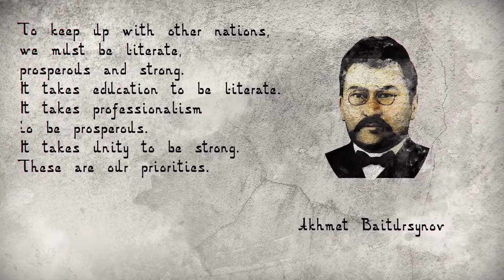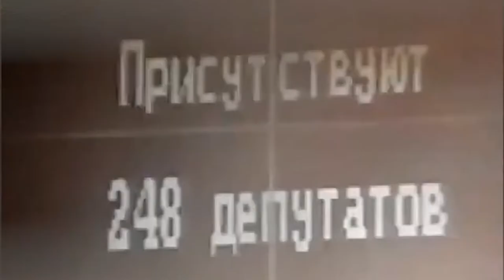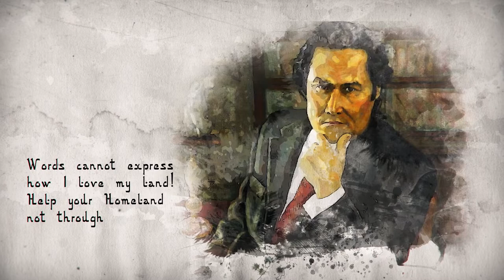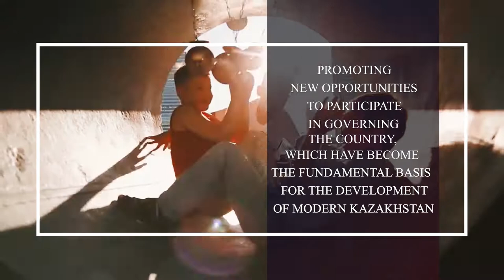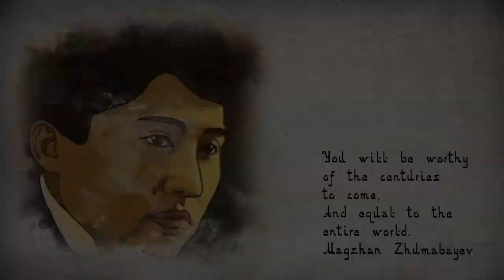October 25 - Day of the Republic of Kazakhstan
Kazakh Parliament, has approved the draft amendments that revive the Day of the Republic of Kazakhstan on Oct. 25.

The holiday was celebrated in Kazakhstan until 2009.  The proposal to revive the important date was put forward by Kazakh President Kassym-Jomart Tokayev during the first National Kurultai (Congress) on June 16 in the Ulytau Region. He emphasized that the Declaration on the State Sovereignty of the Kazakh SSR (Soviet Socialist Republic) was adopted on October 25, 1990, representing the country’s first step on the way to its independence.

For the first time, the document enshrined statehood principles such as integrity, indivisibility, territorial inviolability, the development of the Kazakh people’s culture and language, and the strengthening of national identity.

The document also proclaimed the principle of independent regulation of political, economic, and social problems.

Kazakhstan’s Constitutional Law On State Independence, adopted on Dec. 16, 1991, is based on this underlying declaration.